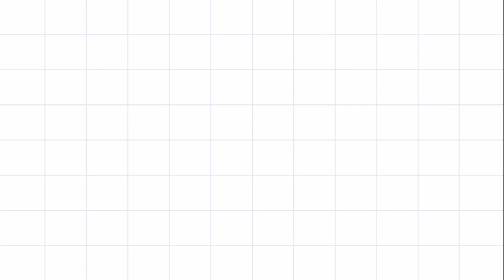Painting Watercolor Eyes!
Hey guys! I am so excited for today's video! For today's video I am painting watercolor eyes for a paint with me! Join me in today's video!! :D